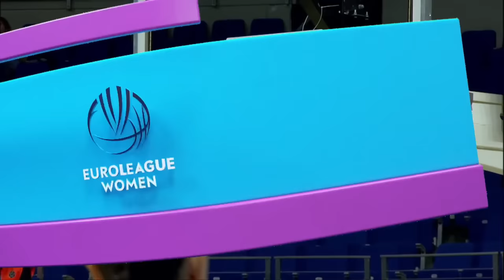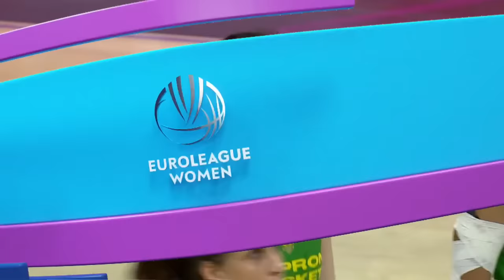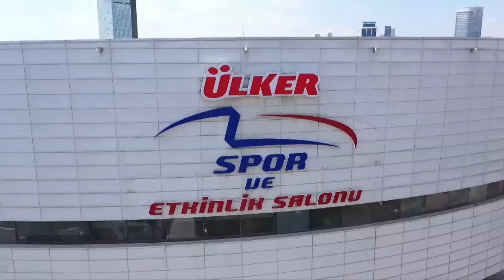SEMI-FINAL: Perfumerias Avenida v Sopron Basket | Full Basketball Game | EuroLeague Women 2021-22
Enjoy the Semi-Finals game between Perfumerias Avenida and Sopron Basket from the EuroLeague Women 2021-22.

00:00:00 1st quarter
00:30:22 2nd quarter
01:09:55 3rd quarter
01:34:44 4th quarter